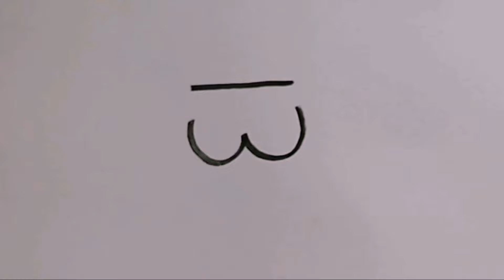13'den Noel baba çizimi / Kolay çizimler /